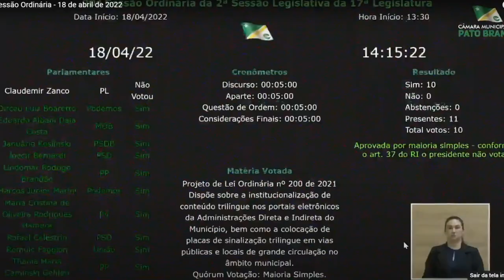Vereadores aprovam projeto de conteúdos trilíngue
Gestão Pública: Vereadores de Pato Branco aprovam projeto para que os conteúdos nos portais oficiais do município sejam trilíngue.